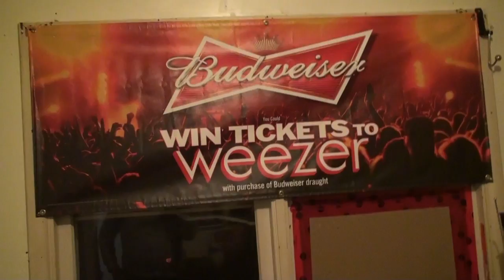is it a"man" purse.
Mike left his purse at our house, he says its a wallet. Mens wallets don't have zippers.

here's the link for our business page too like.

Josh from the Drunk New Network.

Treedicks T-shirts are $30 USD when sent to the states shipping included and $30 Canadian Dollars when sent within Canada, shipping included.

Mailing Address:
Treedicks
102 Bloomsbury Crt
London, Ontario
N5V3N8